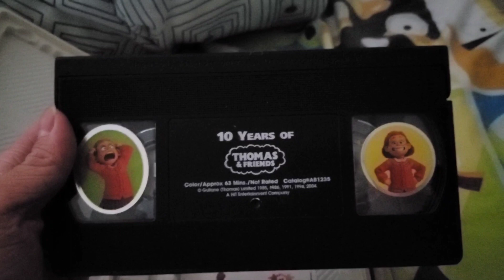10 Years of Thomas & Friends 1999 VHS (Rare 2005 Reprint)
I got this VHS tape from Fortinos as a kid back in I believe 2006 or 2007 and of course this was my very first Thomas Classic Series VHS tape to include the Britt Allcroft logo along with my lost VHS tapes which are Thomas Comes To Breakfast 2000 VHS and Cranky Bugs 1999 VHS (2001 Reprint). Also, it did came with a Wooden Railway Alfie from Jack & The Sodor Construction Company, which could be somehow rare, so yeah.

Note:
Unfortunately I still don't have the slipcover case for this tape, but I used to have it since childhood, so I decided to put it in a clamshell case, and also, I decided to upgrade this tape with Turning Red stickers back in 2022.